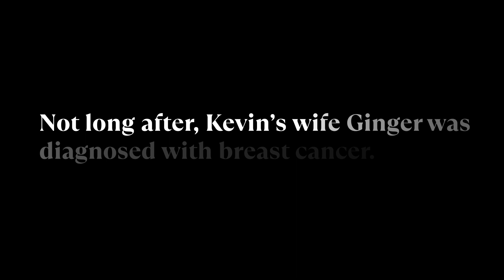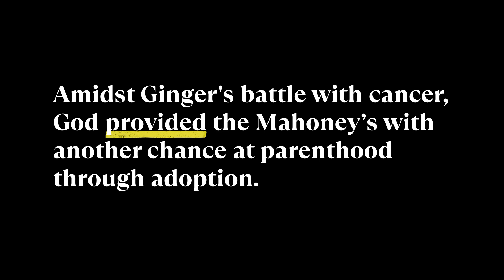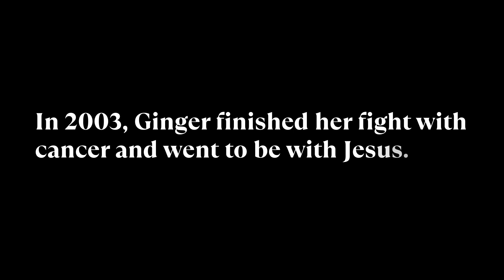Making the Case for God's Design | Kevin Mahoney's Story